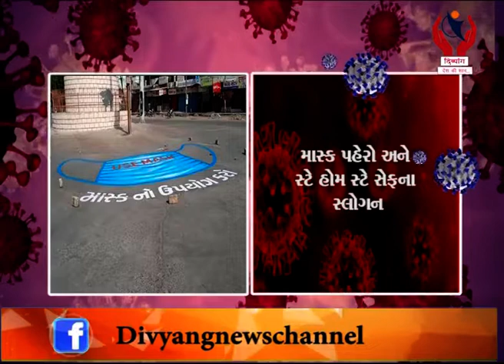Morabi l મોરબીમાં કોરોના થી બચવા માટેના સૂચનો સાથેના ચિત્રો રોડ પર બનાવવામાં આવ્યા l Divyang News